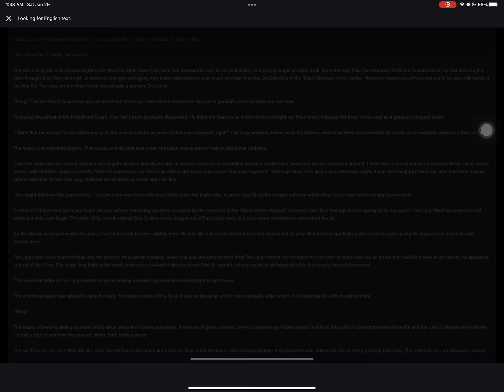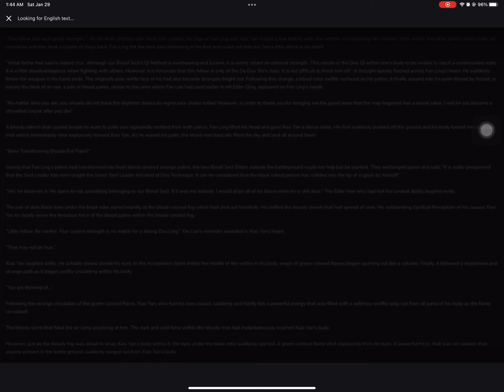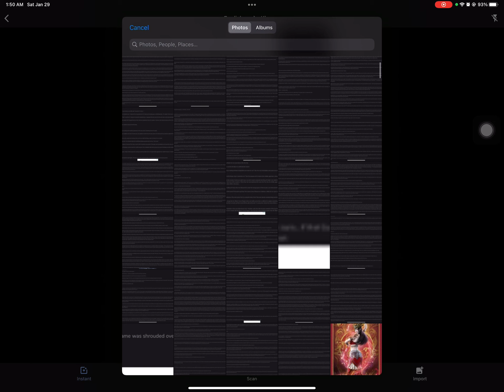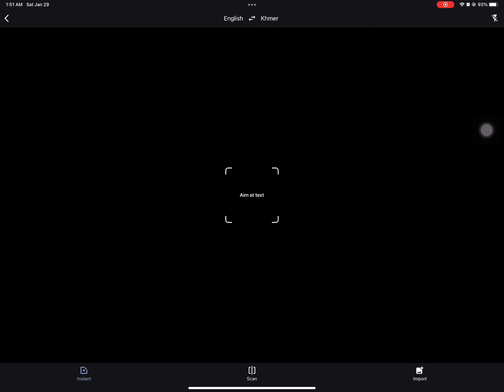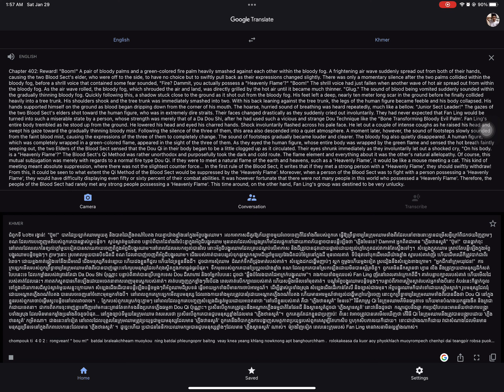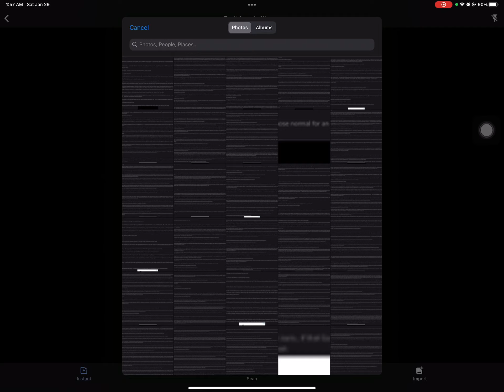401 Battle the heaven Kh